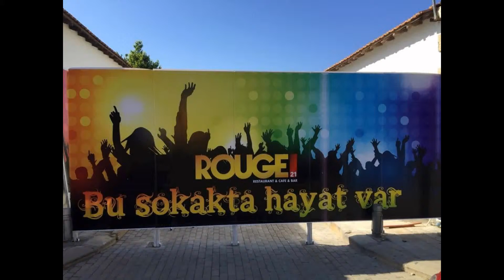Kıbrıs İşletmeeri Rouge 21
LİMAN YOLU NO:21 SUR İÇİ
GAZİMAĞUSA/KKTC